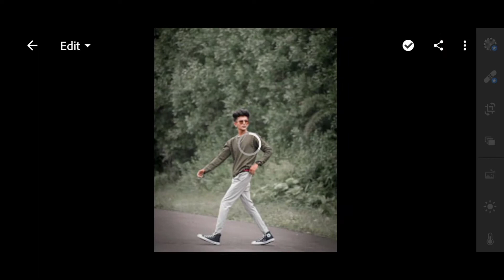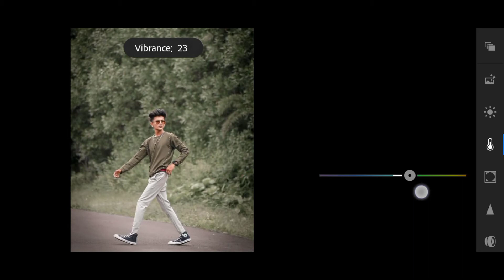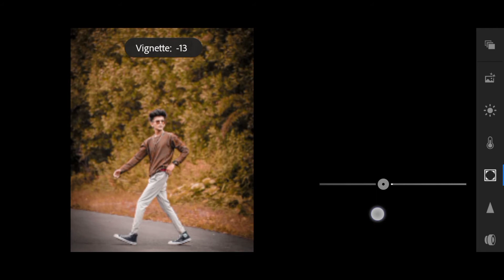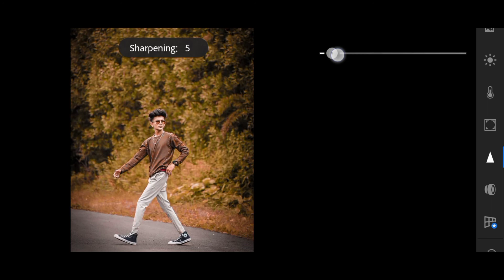Lightroom se photo Edit Kaise Kare|| Background Colour Change|| Orange and yellow 🔥🔥🔥🔥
Lightroom se photo Edit Kaise Kare|| Background Colour Change|| Orange and yellow 🔥🔥🔥🔥 Welcome to my YouTube channel🙏🙏🙏 I Hope Mene Es video me bataya he ki aap Lightroom app ke Madad se Background colour ko Orange and yellow Change Kaise Kar sakate he to video Pasand aaya to Video ko kar dena he like Channel ko kar dena he Suskribe 🙏🙏🙏🙏🙏🙏🙏🙏🙏🙏 # Orange and yellow Lightroom editing Orange and yellow Effect Lightroom editing # Lightroom Orange and yellow effect photo editing tutorial in Mobile Picsart se photo editing Kaise kare # Lightroom se photo editing Kaise kare # Lightroom se photo editing Kaise karein orange And yellow Thanks for watching👀👀🙏🙏👀👀👀🙏🙏👀👀👀👀🙏👀👀🙏 # Rock star editing🔥🔥🔥🔥🔥